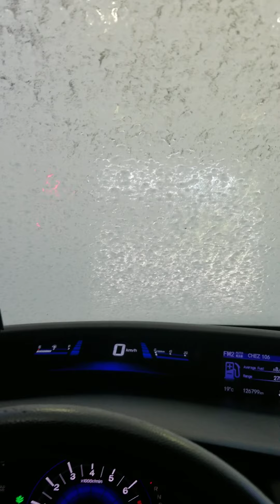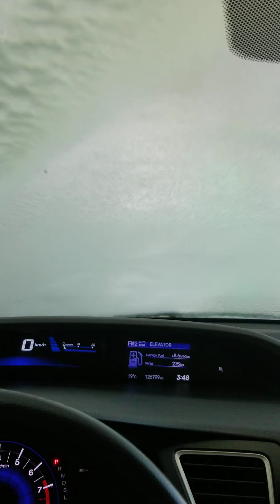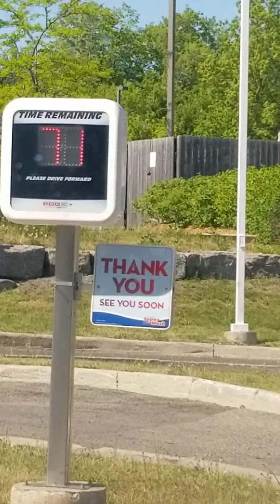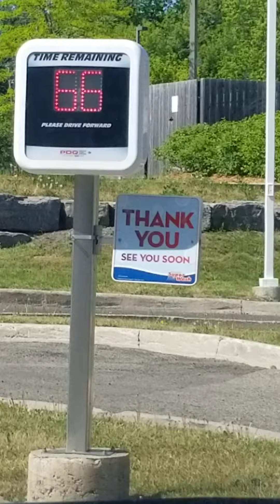May 23, 2021